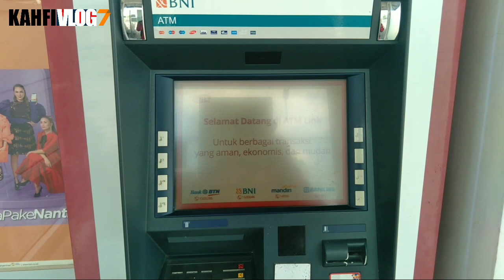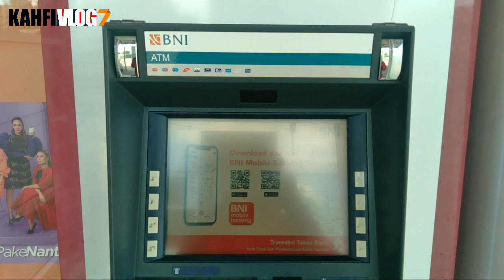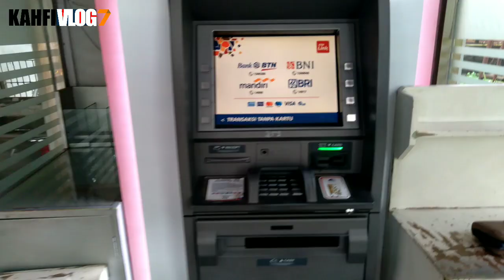CEK SALDO BPNT PAGI HARI 25 AGUSTUS 2022 DI WILAYAH INI BPNT AGUSTUS CAIR???SIMAK BUKTINYA SEKARANG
Bpnt
Pkh
info pkh
info bpnt
bansos
pip
kjp plus
klj
jadwal pencairan bantuan sosial
bantuan sosial juli 2022
kabar pkh tahap 3 kapan cair pkh tahap 3 cair kapan kabar terbaru kapan pkh tahap 3 cair
kapan bantuan pkh tahap 3 cair pkh tahap 3
dana pkh kapan di cairkan tahap 3 bansos
tanggal berapa pkh cair kapan tanggal pkh tahap 3 di cairkan

kapan pkh tahap 3 agustus cair
agustus pkh tahap 3 cair kapan
tahap 3 cair lagi kapan cair lagi tahap 3